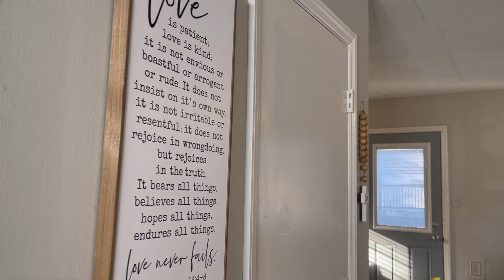CLEAN AND DECORATE WITH ME, VALENTINES, ROMANTIC DECOR 2021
Welcome to my first clean with me! Welcome to my humble home. I'm excited to share cleaning, decorating, de-cluttering, organizing, and of course all the DIY's and home projects I have planned for this year. This video took place over about 4 days. We took down Christmas, revamped a couple of things, decorated a little and of course cleaned up in between.